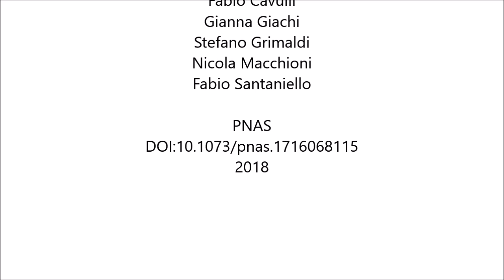Wooden tools and fire technology in the early Neanderthal site of Poggetti Vecchi (Italy)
Wooden tools and fire technology in the early Neanderthal site of Poggetti Vecchi (Italy). Biancamaria Aranguren et al (2018), PNAS

Excavations for the construction of thermal pools at Poggetti Vecchi (Grosseto, Tuscany, central Italy) exposed a series of wooden tools in an open-air stratified site referable to late Middle Pleistocene. The wooden artifacts were uncovered, together with stone tools and fossil bones, largely belonging to the straight-tusked elephant Paleoloxodon antiquus. The site is radiometrically dated to around 171,000 y B.P., and hence correlated with the early marine isotope stage 6 [Benvenuti M, et al. (2017) Quat Res 88:327–344]. The sticks, all fragmentary, are made from boxwood (Buxus sempervirens) and were over 1 m long, rounded at one end and pointed at the other. They have been partially charred, possibly to lessen the labor of scraping boxwood, using a technique so far not documented at the time. The wooden artifacts have the size and features of multipurpose tools known as “digging sticks,” which are quite commonly used by foragers. This discovery from Poggetti Vecchi provides evidence of the processing and use of wood by early Neanderthals, showing their ability to use fire in tool making from very tough wood.